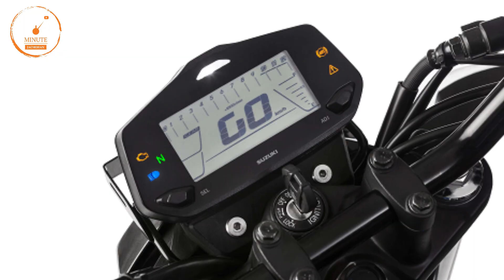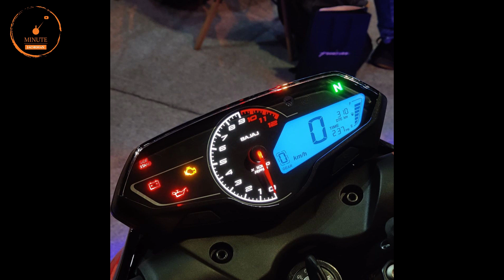Top 5 Best 250cc Bikes Under 2 Lakh | Top Speed | Mileage | On Road Price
best 5 250cc bikes in india 2021
...watch for more details

top 5 best 250cc bikes in india under 2 lakh